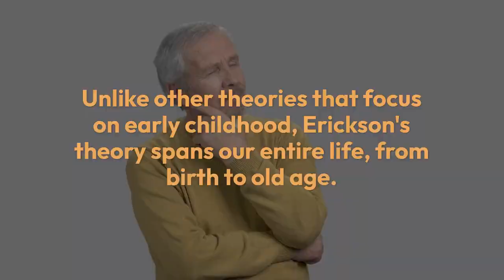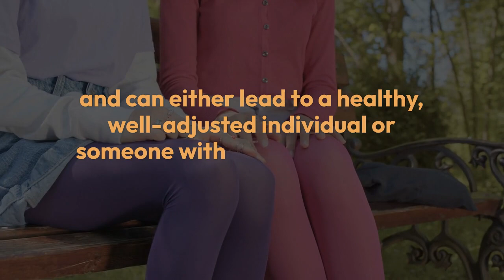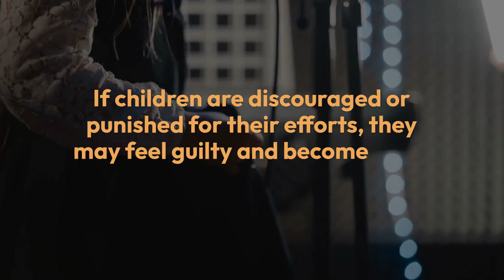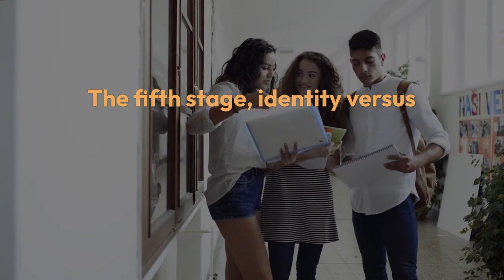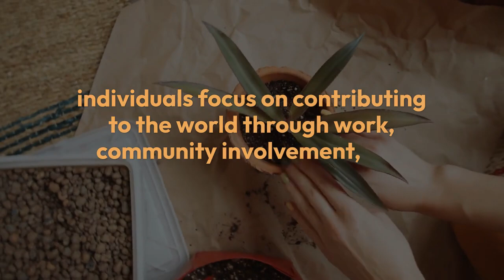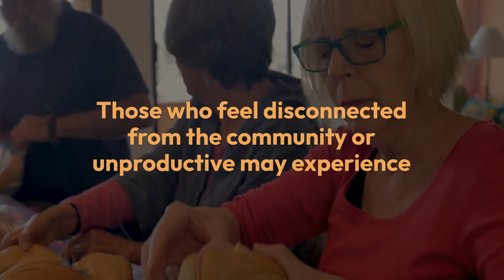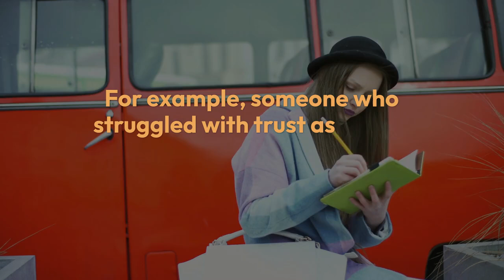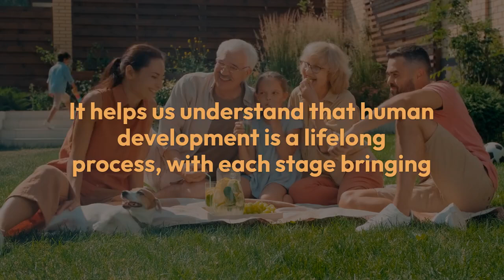Erikson's psychosocial theory explained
Erikson's psychosocial theory explained By Khushdil Khan Kasi @sociologylearners1835

"Explore Erik Erikson's Psychosocial Theory in this video, a detailed breakdown of the eight stages of human development from infancy to old age. Learn how each stage presents a unique conflict, from trust in early childhood to identity in adolescence, and how resolving these conflicts shapes who we are. Understand how our relationships, social interactions, and experiences influence our growth, personality, and sense of self throughout life. Perfect for students, psychology enthusiasts, or anyone interested in personal development!"